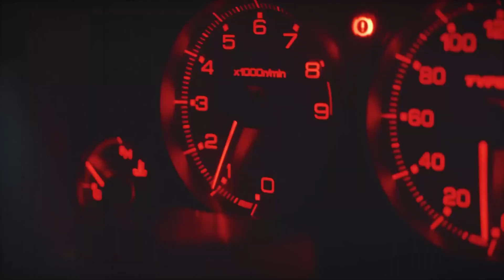ซื้อรถเก่า ตัดรถ ขายรถ ซื้อ เซฟิโร่ หลักหมื่นมาขาย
อาชีพตัดรถขายรถซื้อรถเก่า